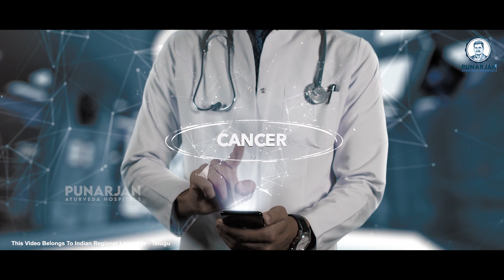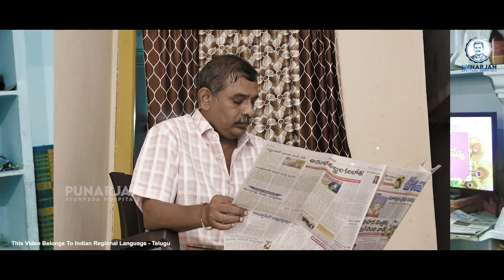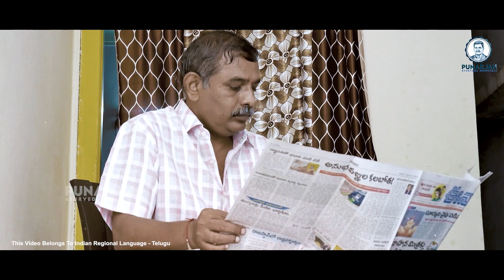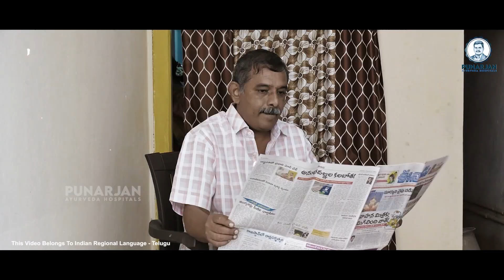ഇല്ലാതെ പുനർജൻ എനിക്ക് ജീവനില്ല.. || Colon Cancer Survivor Stories || Colon Cancer Success Story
ഇല്ലാതെ പുനർജൻ എനിക്ക് ജീവനില്ല.. || Colon Cancer Survivor Stories || Colon Cancer Success Story  || Punarjan Ayurveda Malayalam

Rajashekar, diagnosed with stage four colon cancer, embarked on a journey to explore alternative treatments, including Ayurvedic medicines, to complement conventional therapies.
Initially unaware of colon cancer signs and symptoms, Rajashekar's diagnosis prompted him to seek holistic approaches like Ayurveda for cancer, focusing on natural healing methods.
Ayurvedic medicines offer a unique perspective on colon cancer treatment, emphasizing personalized approaches tailored to individual constitution and stage of the disease.
Despite facing stage 4 colon cancer, Rajashekar found hope in Ayurveda's emphasis on restoring balance and vitality to the body, complementing his conventional treatment regimen.
Ayurvedic therapies aim to address the root cause of colon cancer, promoting detoxification, immune support, and overall well-being through herbal remedies, dietary modifications, and lifestyle changes.
Rajashekar's journey with Ayurvedic medicines for colon cancer underscores the importance of integrating complementary therapies to enhance the body's resilience and aid in recovery.
While conventional colon cancer screening and treatment focus on managing symptoms and disease progression, Ayurveda offers a comprehensive approach that encompasses physical, mental, and spiritual aspects of healing.
Through Ayurvedic consultations and treatments, Rajashekar experienced a renewed sense of empowerment and engagement in his healing process, embracing the potential of natural remedies to support his recovery.
Ayurveda recognizes colon cancer stages as reflections of imbalances in the body's doshas (energies), guiding personalized treatment plans to restore harmony and promote healing from within.
Rajashekar's journey as a colon cancer survivor highlights the potential of Ayurvedic medicines to complement conventional therapies, offering a holistic approach to wellness and resilience in the face of illness.